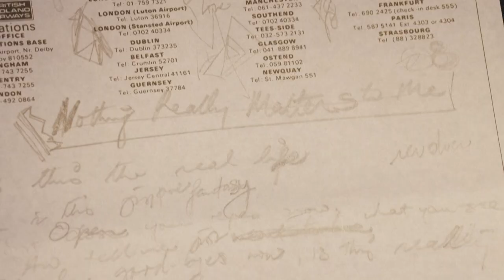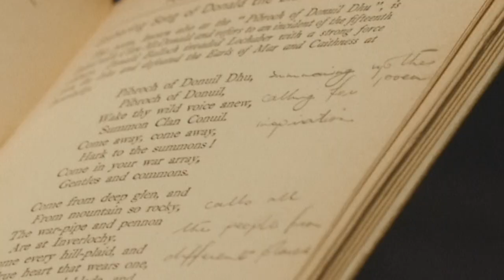LONDRES I Exponen el universo de Freddie Mercury antes de ser subastado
Del manuscrito de "Bohemian Rhapsody" a su emblemática capa, pasando por su colección japonesa, la intimidad de Freddie Mercury, el cantante de Queen, se expone en Londres, antes de que estos "tesoros" se dispersen en remates de Sotheby's.